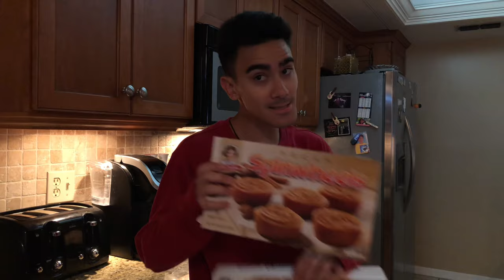Caillou's Little Debbie Snacks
In this episode, Caillou needs to eat his oatmeal to have a little debbie snack but soon disobeys mommy's rules.